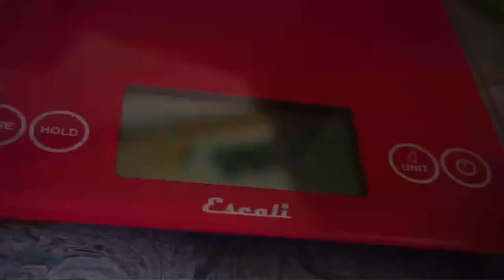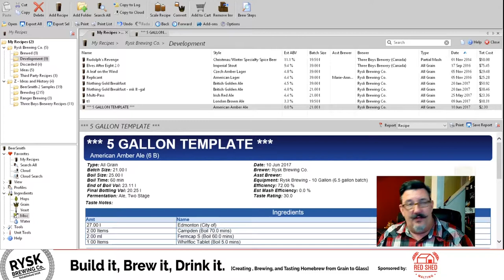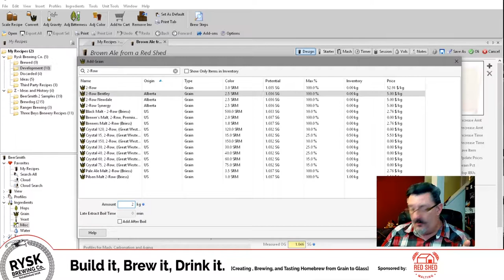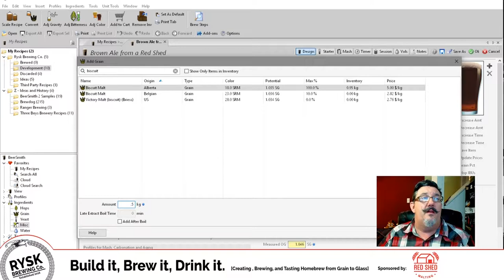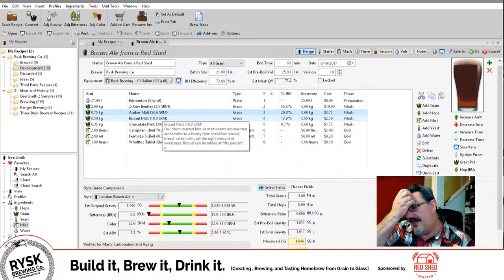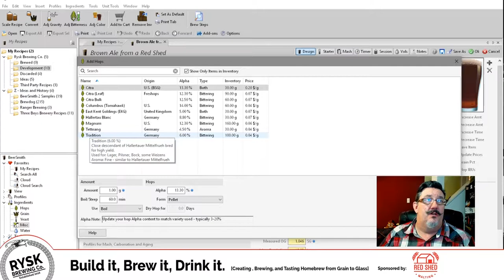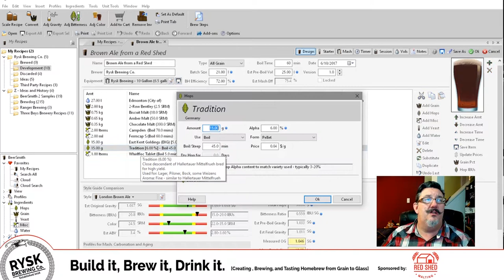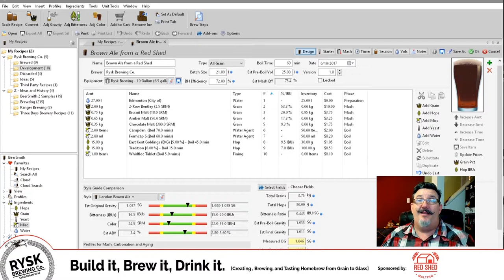Build it, Brew it, Drink it! B01E01 - Building the London Brown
This episode - we build the first beer in our series, a London Brown Ale featuring RedShedMalting Alberta Barley.

Rysk Brewing Co. is an education and entertainment channel - providing beer talk, tastings, and beer culture to craft lovers all over the world.

Based in Canada, we're friendly to local brewers, but don't draw any nationalistic lines.  A rising tide raises all boats.